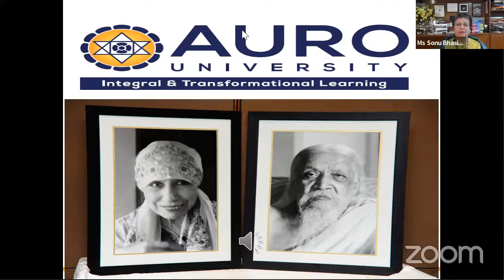Redefining Gender Roles - Daughters taking the Legacy Forward